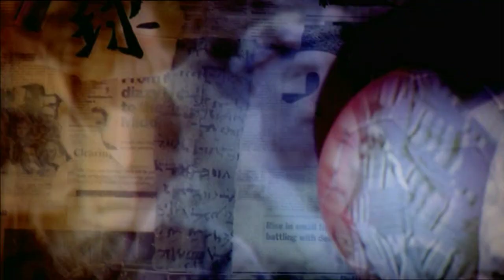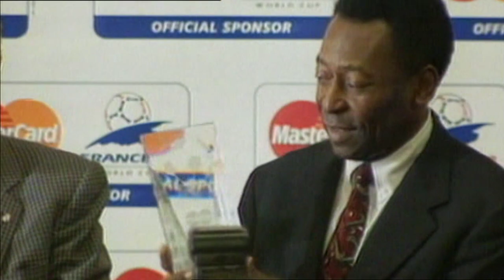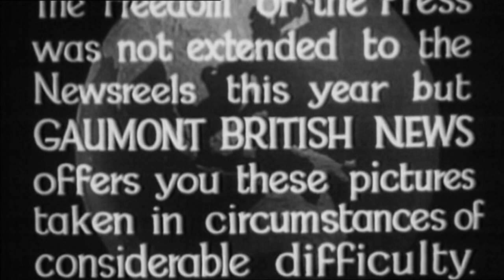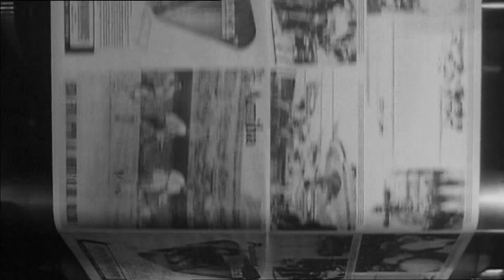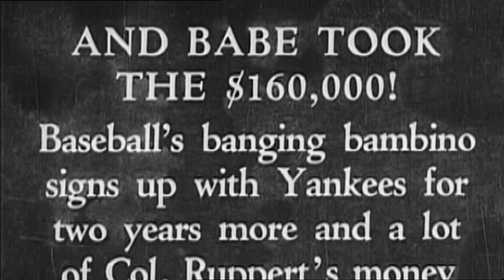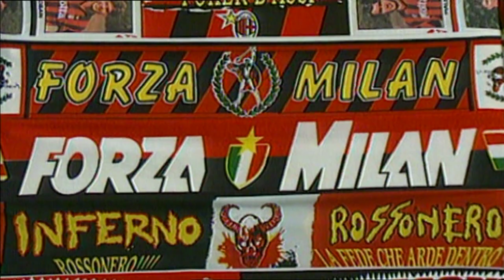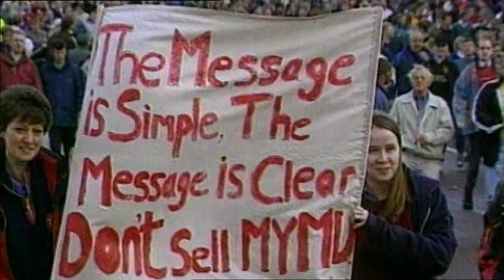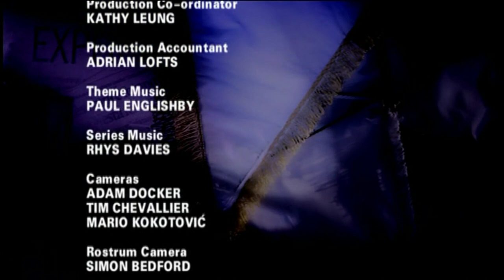History of Football: The Beautiful Game - THE MEDIA | HistoryIsOurs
History of Football: The Beautiful Game - THE MEDIA | History Documentary

THE MEDIA - first newspaper reports of football relied on pigeon-post delivering updates from the football ground to newspaper offices. By the 1990s, television was fuelling the growing wealth of the game and this programme looks at how the media’s role has changed over the past century. In interviews George Best, Jurgen Klinsmann and Ronaldo all talk about how they have been treated by the press and how much it has hurt them in the past. Other interviews include Sir Alex Ferguson, David Hill, João Havelange, Diego Maradona, Pelé and Ronaldo. DVD extras include extended interviews with Pelé, Paolo Rossi, Kenny Dalglish, Alan Shearer and Zico, and 1998 World Cup highlights.

History of Football: The Beautiful Game is a History Series that focuses on every aspect of the game from its humble beginnings to the multi-million pound industry it is today. Investigates the factors that have enabled footballers to become cultural-icons and millionaires, recognized throughout the World. Through interviews filmed in 50 countries, the Series explores the influence football has over our lives. Every aspect of the game is covered by current and archival footage, interviews with players past and present revealing insights into why football generates more excitement, passion and wealth across the World than any other Sport.

@HistoryIsOursChannel?sub_confirmation=1